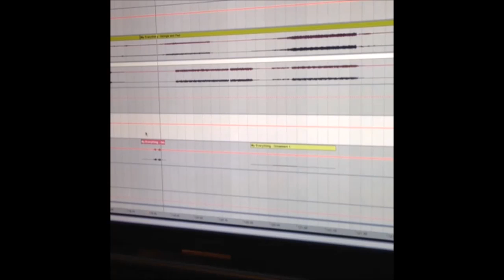Owl City - My Everything